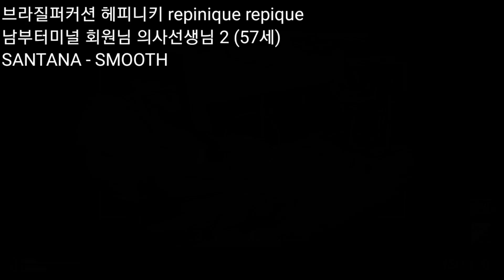브라질퍼커션 헤피니키 repinique repique 남부터미널 회원님 의사선생님 2 (57세) SANTANA - SMOOTH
1. 난타지부

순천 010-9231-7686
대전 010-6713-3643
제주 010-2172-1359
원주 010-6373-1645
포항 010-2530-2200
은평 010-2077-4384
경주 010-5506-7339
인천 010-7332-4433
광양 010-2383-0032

2. 실용타악 (드럼)

3. 무용, 댄스지부